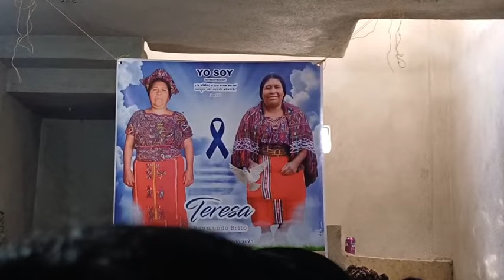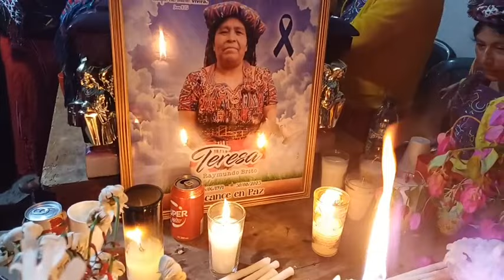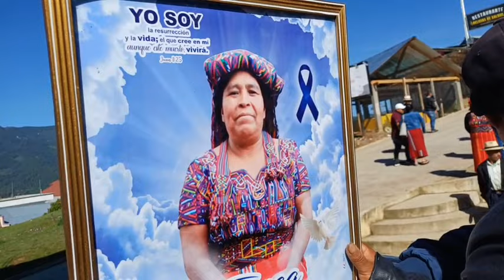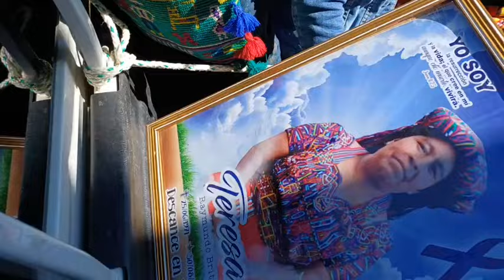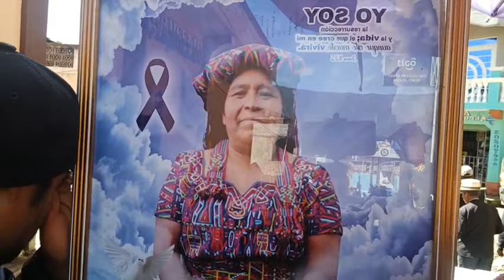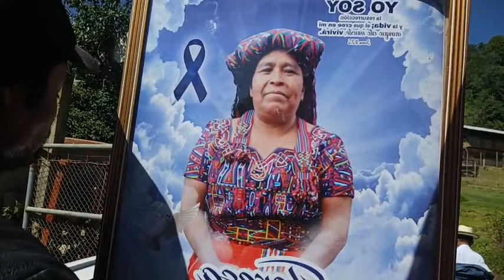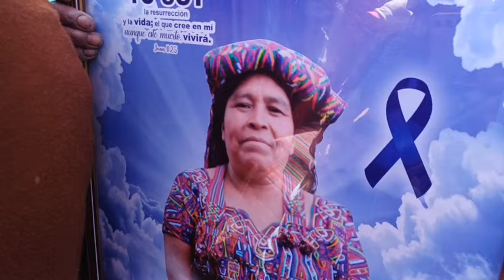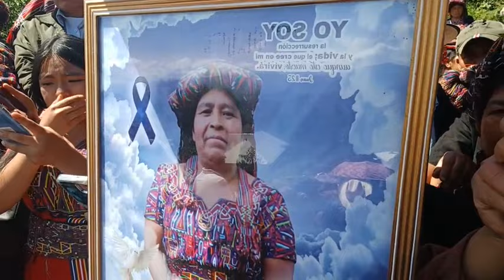🔴 EN VIVO 🔴 MUERE HNA. DE CARLOS RIVAS , LLORA n, fue tremendo lo q paso , PASTOR CARLOS RIVAS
🔴 EN VIVO 🔴 MUERE HNA. DE CARLOS RIVAS , LLORAn, fue tremendo lo q paso , PASTOR CARLOS RIVAS